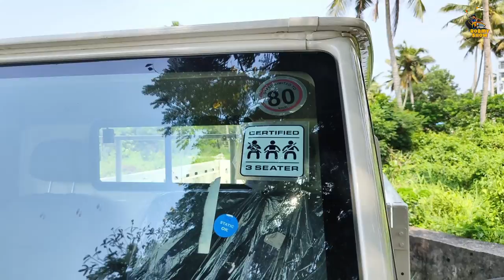2023 Mahindra Bolero Maxx pickup Truck, Bolero Maxx pick up HD 2.0L, Bolero Pickup truck, RobMyshow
Mahindra has introduced its new series of pick up trucks, New Bolero Maxx pick up 02 ton HD and Bolero Maxx pick up City. The all new Bolero Maxx pick up offers a world class technology with a range of features for you to run your vehicles and your business with ease. The imaxx connectivity enables you to perform the following functions with your mobile phone.
1. Vehicle GPS Tracking - Know your vehicle's location from wherever your are.
2  Geo Fencing - Alerts you when your pick-up strays off its pre determined route.
3. Route Planning - Informs you of the best route to deliver at multiple locations.
4. Vehicle health monitoring - Updates you on the health of your pick up.
Specifications of Bolero Maxx pick up HD 2.0L:
Engine                      :  m2Di 4 cylinder
Displacement          :  2523 CC
Max Power output :  80 HP
Max Torque             :  220 Nm @ 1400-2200 rpm
Clutch                       :  Single plate dry
Transmission          :  5 speed synchromesh
Suspension front    :  Leaf spring
Suspension rear      :  Leaf Spring
Tyres                         : 7 R16 LT
Fuel tank capacity  :  60 Liters
Payload                    : 2000 kg
GVW                         :  3895 kg

cargo box size (LXWXH): 3050 X 1800 X 650
Seating capacity  : D + 2
Queries solved:
2023 Mahindra Bolero Maxx pickup Truck
bolero modified
Mahindra bolero 2023
Mahindra bolero
bolero neo
bolero pickup
bolero neo 2023 new model
bolero car
new bolero
bolero modified to g wagon
modified bolero
bolero camper
bolero ravel
bolero new model
bolero bolero
karaoke bolero
bolero 2023
bolero game
second hand bolero
new Mahindra bolero 2023
bolero 2022 new model
Thar vs bolero

There are a few things that attract me or I am crazy doing. They include cars, technology, food, travel and lots more. RobMyShow is a YouTube channel which speaks about all these things which I have craze for.

I treat YouTube as a platform to share and be connected with the like-minded people. Hey foodies and travelers, I am also a bird among you and never let me fly alone.

Fun assured!
Information Guaranteed!